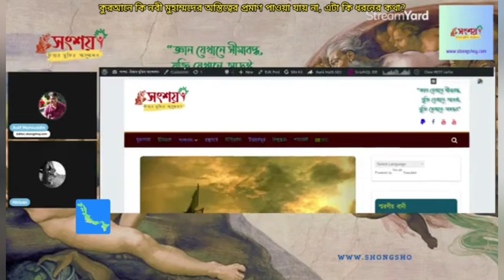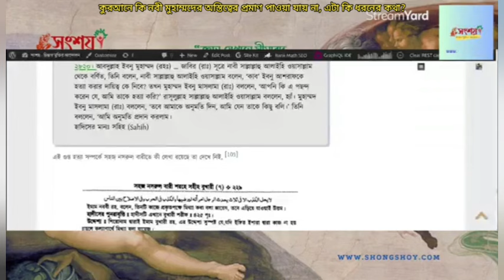কুরআনে কি নবী মুহাম্মদের অস্তিত্বের প্রমাণ পাওয়া যায় না, এটা কি ধরনের কথা?